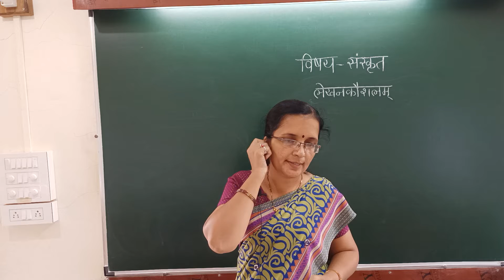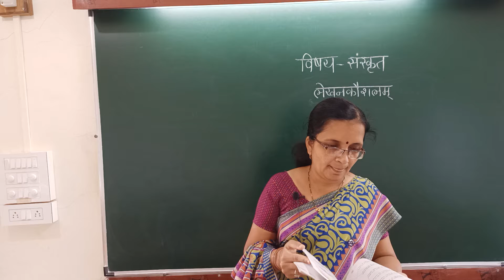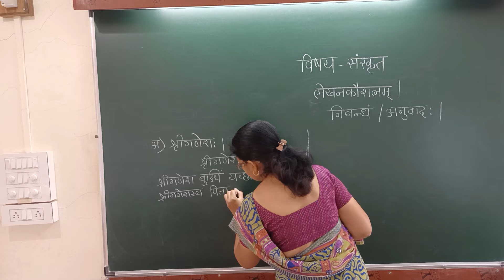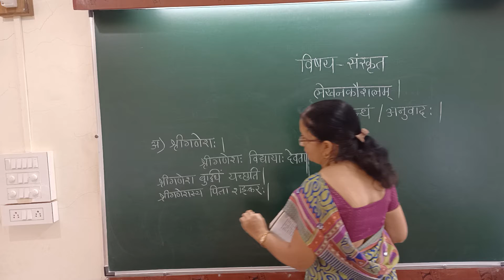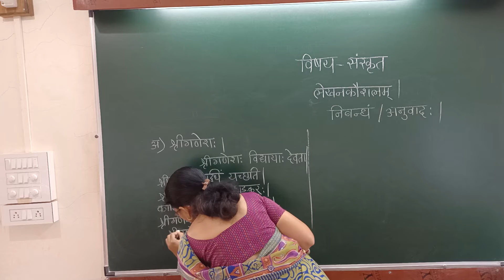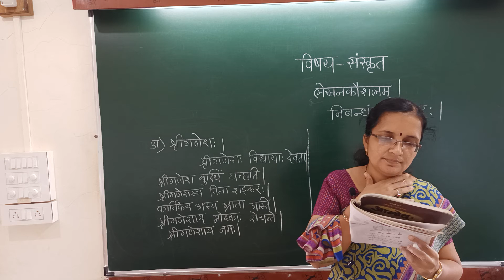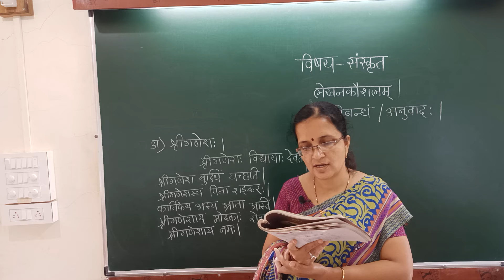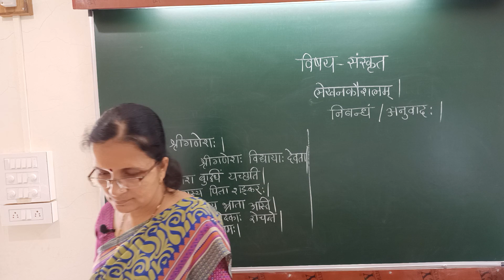lekhankaushalam nibandh / anuvadah video no 1